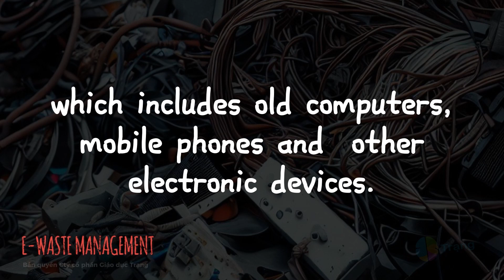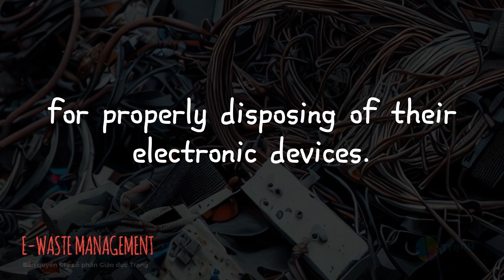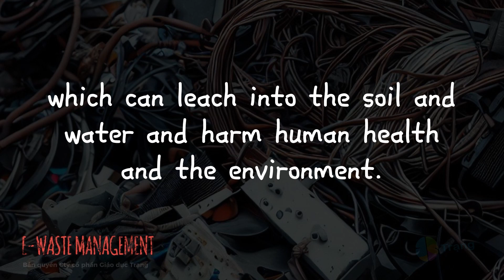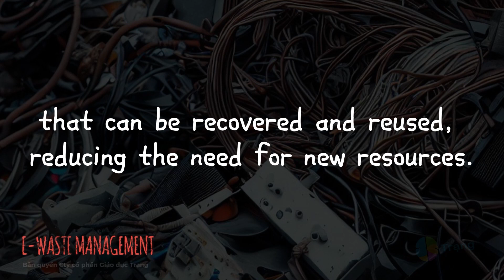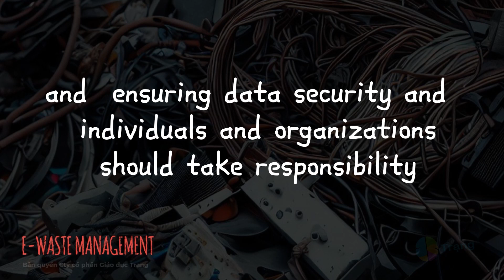E WASTE MANAGEMENT